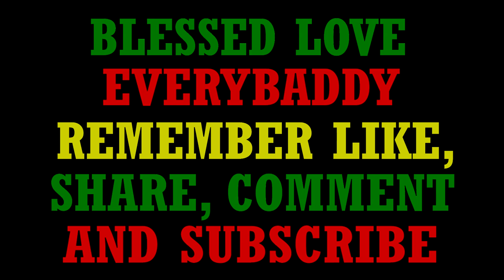Video: Westmoreland jookdung caught on tape + Bike & Car sh@t up by hoodlums one man pelted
Video: Westmoreland jookdung caught on tape + Bike & Car sh@t up by hoodlums one man hurt + Ray papa bull wanted